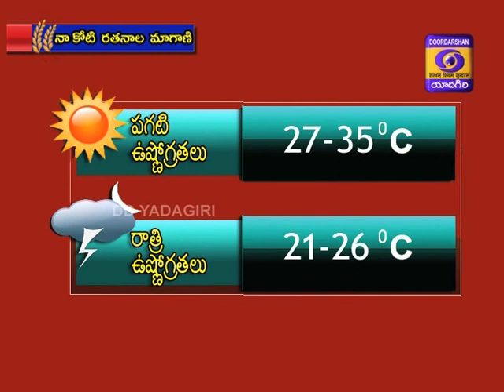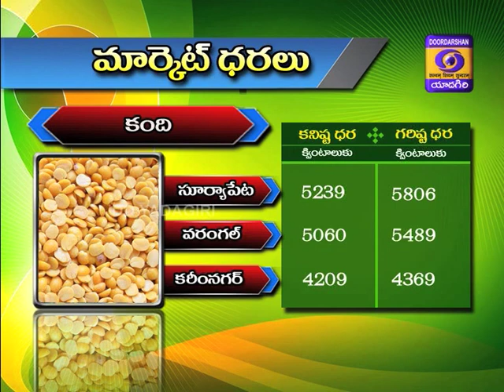Programme : NAA KOTI RATANALA MAGANI (FRESH)D/ T : 31.08.2020,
1.వాతావరణాధారమైన వ్యవసాయ సలహాలు
2. వాతావరణ సూచనలు
3.మార్కెట్ ధరలు
4.బీ.టి  ప్రత్తి సాగులో మెళకువలు
Expert: Dr. V. Trirumala Rao 
5.వానాకాలంలో పంటలను ఆశించే తెగుళ్లు - యాజమాన్య పద్ధతులు
Expert: Dr. J. Hemanth Kumar
6.పశువుల్లో ఈనిన తరువాత మాయ వేయకపోవడం - తీసుకోవలసిన జాగ్రత్తలు
Expert: Dr. CH. Hari Krishna